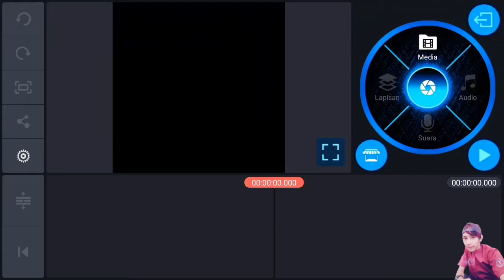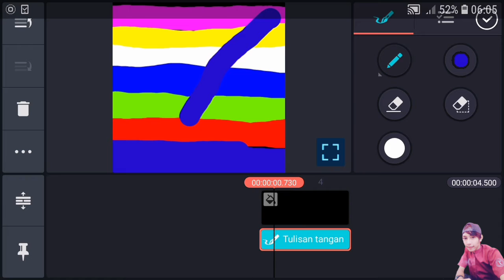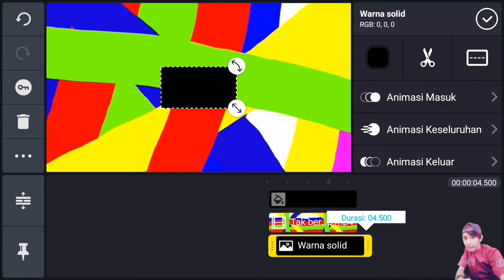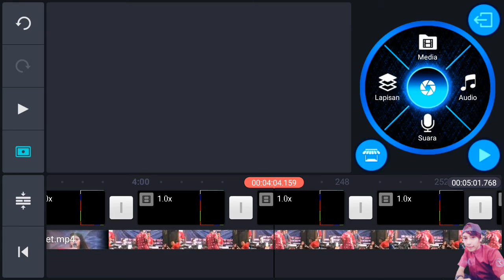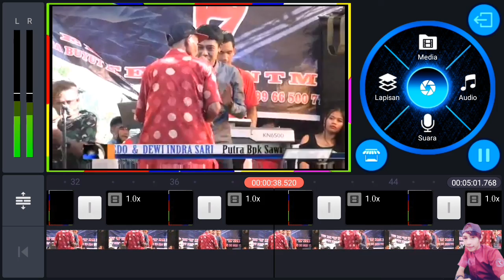Tutorial cara edit vidio youtubers //story wa dengan satu aplikasi android kingmaster